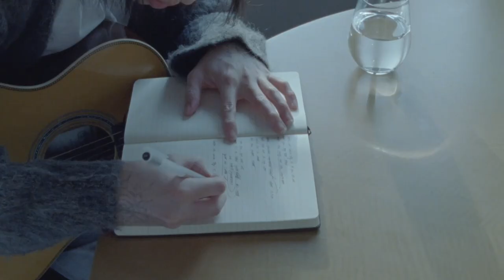Keshi - UNDERSTAND (Official Music Video Trailer)